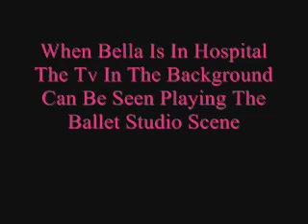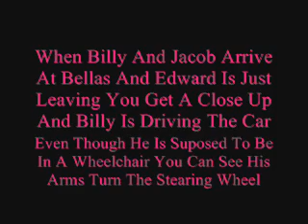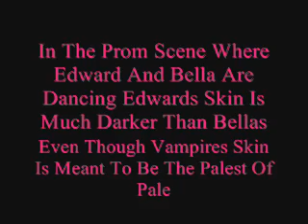Twilight - Things You May Not Have Noticed / Goofs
I Got ALL The Goofs Etc From These Pages

Ok So I Did Upload This Already But The Music Got Copyrighted So Ive Changed The Song And Uploaded It Again . Just A Vid Showing You Some Clips Of Things You Might Not Have Noticed In The Film I Dont Own The Song Or Clips Used In This Video All Credit Goes To There Rightfull Owners